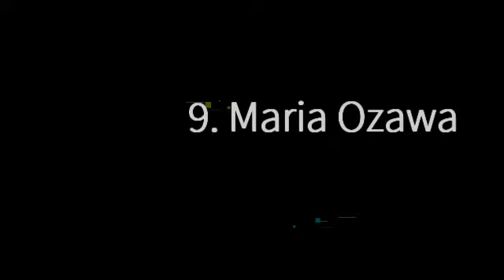Top 10: Best, Hottest Japanese Pornstars (2020).Click Here!!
Lust soul is for you:)
japanese pornstars list with their name and sexy cute photos.